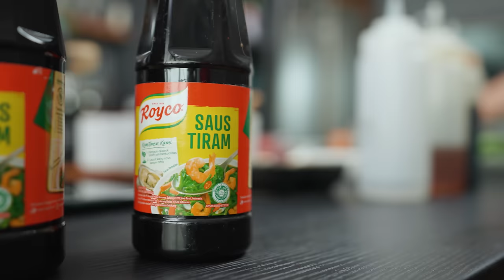BERLENDIR HANGAT - RESEP KWETIAU BUN MUDAH ALA KOKOH2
Berlendir kenyel dan enak, ya jelasss kwtiaw bunnnn...

Kwetiau Bun :
300g Kwetiau basah
150g daging sapi + 1-2 sdm maizena + garam
2 sdm Kecap manis
3 pcs Bawang putih
4 pcs Bawang merah
20g Caisim
10g Tauge
Air

Sauce :
1 sdm Kecap asin
1 sdm Minyak wijen
3 sdm Saos tiram royco
1 sdt Micin
2 sdt Chick po
1 sdt Lada putih

Sambal :
10 rawit merah
3 baput
1 sdm cuka
1/2 sdt garam
1 sdt gula
50ml air